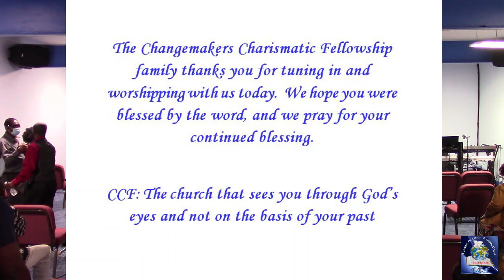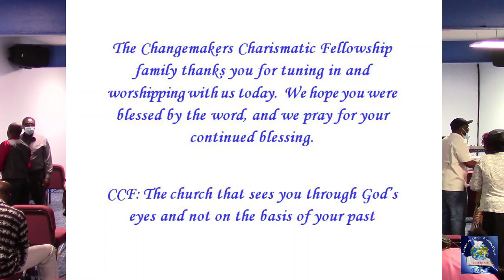The Lord Is My Shepherd